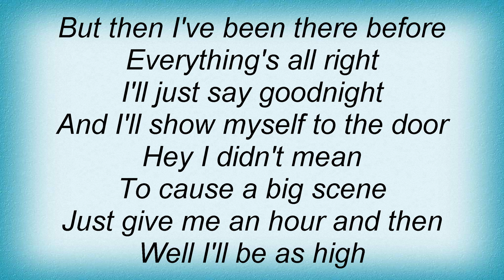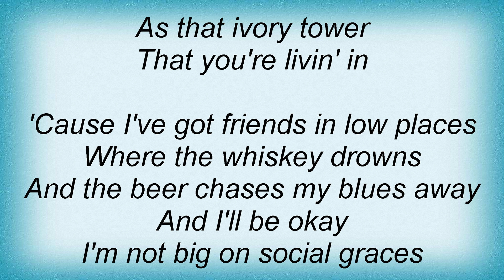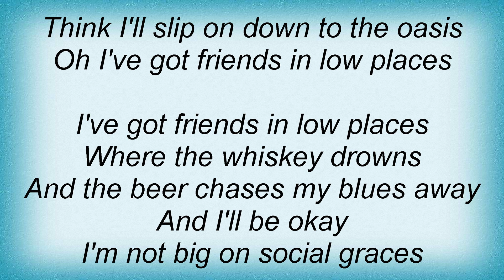Garth Brooks - Friends In Low Places Lyrics